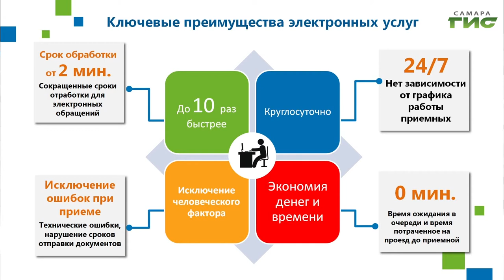"Кадастр недвижимости" / "Город С" от 27.08.2021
Что такое ЕГРН? Для чего нужен кадастр недвижимости и как с его помощью защититься от мошенников? Узнаем в программе "Город С". В студии — заместитель директора Кадастровой палаты по Самарской области Ярослав Логунов.